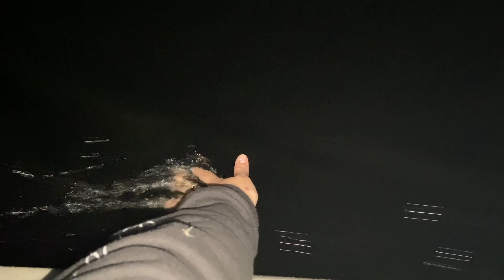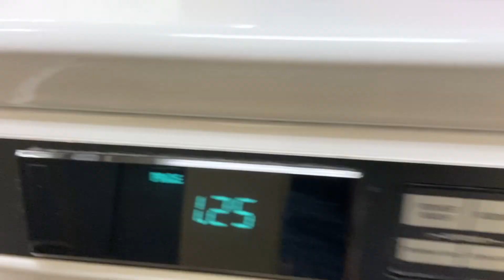College Weekend Vlog: studying, sunsets, & kayaking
hello. this is usually how my weekends go when i decide to stay at college.
i really need to get better at making thumbnails... xD